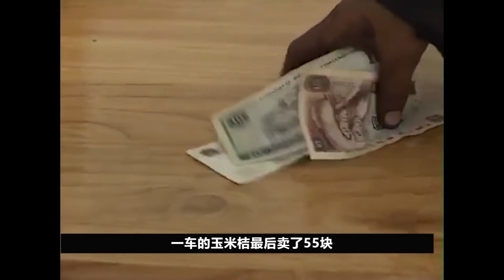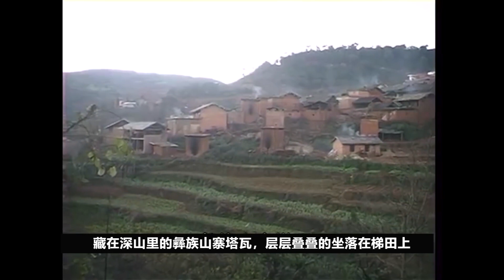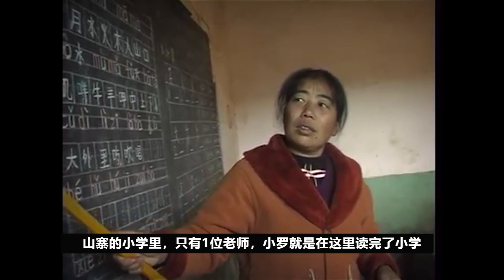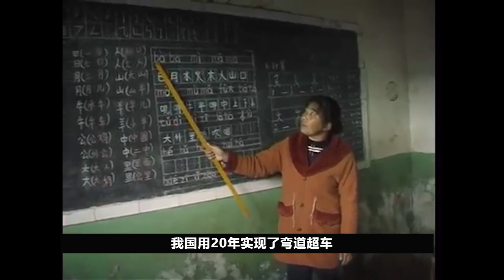18岁云南姑娘被拐卖到山东农村， 只用了4000块，她只能认命！纪录片